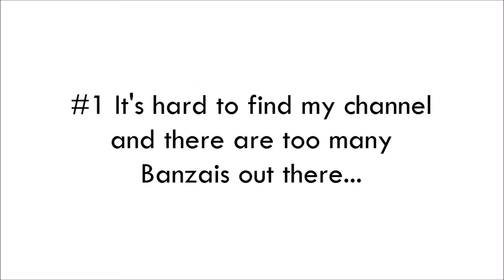"Its Time for a Change!" -Banzai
Hey guys! I have decided to change my YouTube name to Cowzai! It fits my channel theme a lot better and it'll be so much easier to find! I'm almost out of school so expect much more content!